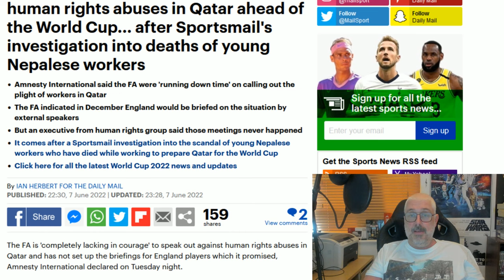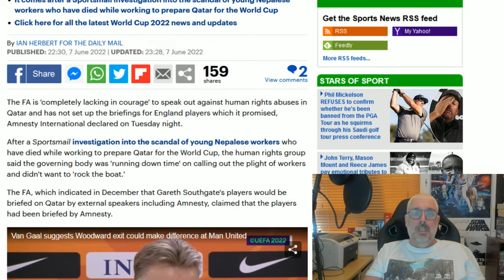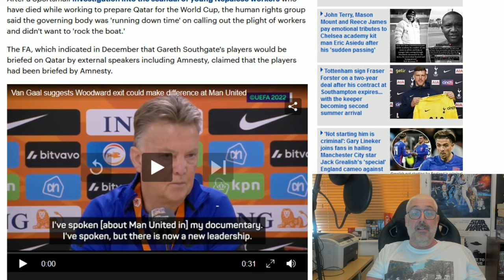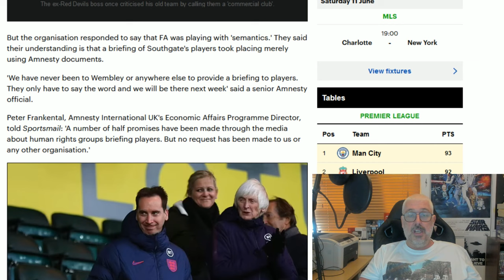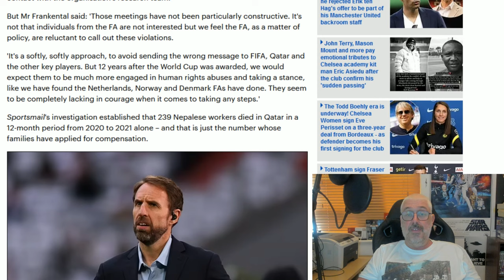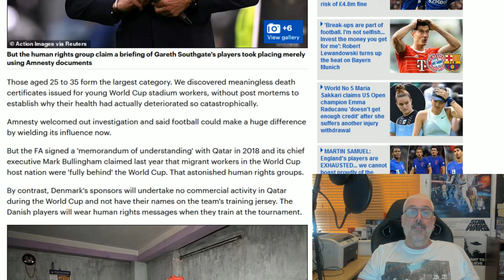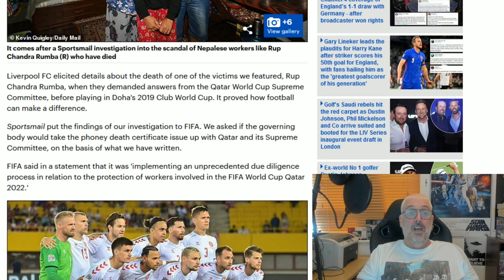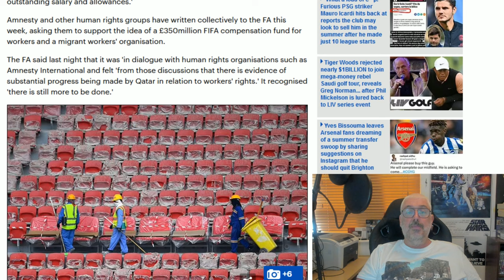Amnesty International Shames FA For Cowardice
Amnesty International slams FA for its weakness and lack of morals regarding human rights abuses and the many deaths in the run up to the World Cup in Qatar